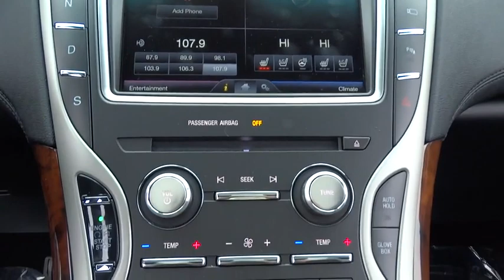2016 Lincoln MKX Morrow, Atlanta, Stockbridge, McDonough, Newnan, GA LH5374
2016 Lincoln MKX

6790 Mt. Zion Blvd

Fixed Glass 2nd Row Sunroof w/Power Sunshade|Express Open/Close Sliding And Tilting Glass 1st Row Sunroof w/Power Sunshade|Wheels: 20 Premium Painted Aluminum w/20 Spokes|Body-Colored Power Heated Side Mirrors w/Driver Auto Dimming Convex Spotter Power Folding and Turn Signal Indicator|Leatherette Door Trim Insert|Memory Settings -inc: Door Mirrors and Steering Wheel|SYNC 3 -inc: 8 center LCD touch screen w/swiping and pinch-to-zoom capabilities AppLink 911 Assist 2 smart charging USB ports and enhanced voice recognition communications and entertainment system|FOB Controls -inc: Trunk/Hatch/Tailgate Windows Sunroof/Convertible Roof and Remote Engine Start|Radio: AM/FM Stereo w/Single CD -inc: 10 speakers subwoofer auxiliary input jack and SiriusXM Radio (48 contiguous states) w/6-month prepaid subscription Service not available in AK/HI Subscriptions to all SiriusXM services are sold by SiriusXM after trial period.  If you decide to continue service after your trial the subscription plan you choose will automatically renew thereafter and you will be charged according to your chosen payment method at then-current rates.  Fees and taxes apply.  To cancel you must call SiriusXM at 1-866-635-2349.  See SiriusXM Customer Agreement for complete terms All fees and programming subject to change.|Integrated Navigation System|Bluetooth Wireless Phone Connectivity|60-40 Folding Split-Bench Front Facing Manual Reclining Fold Forward Seatback Leather Rear Seat|Leather/Metal-Look Steering Wheel|Seats w/Leatherette Back Material|Turn-By-Turn Navigation Directions|Interior Trim -inc: Simulated Wood Instrument Panel Insert Simulated Wood Door Panel Insert Metal-Look Console Insert Chrome And Metal-Look Interior Accents and Leatherette Upholstered Dashboard|Prem Lthr-Trimmed Heated/Cooled Bucket Seats (BE) -inc: micro perforation 10-way power driver/passenger seat w/2-way power lumbar and memory and 4-way manual adjustable front headrests|4-Wheel Disc Brakes w/4-Wheel ABS Front And Rear Vented Discs Brake Assist Hill Hold Control and Electric Parking Brake|Back-Up Camera|BLIS Blind Spot Sensor|Low Tire Pressure Warning